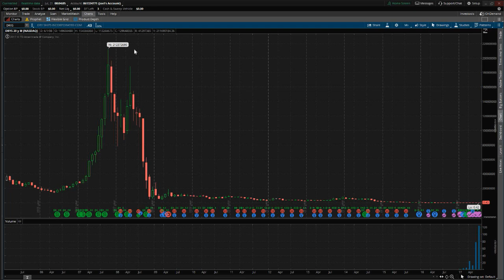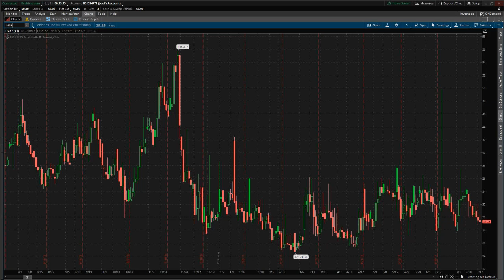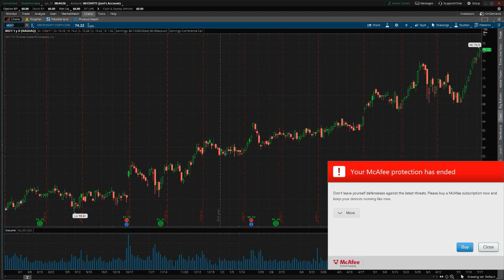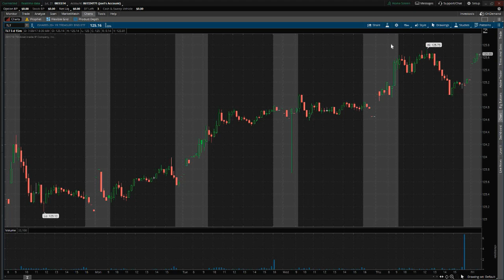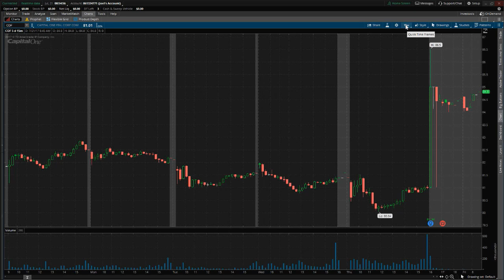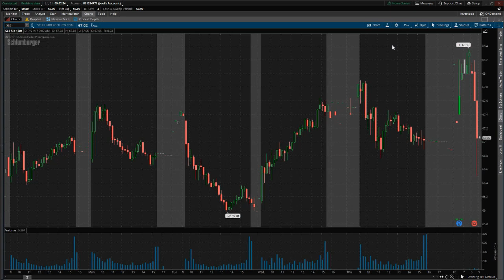PreMarket Prep for July 21, 2017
We're talking Thursday's late news in AMZN, option expiration, and earnings from MSFT, V, GE, EBAY. Plus we're joined by Ivan Feinseth and Fari Hamzei.